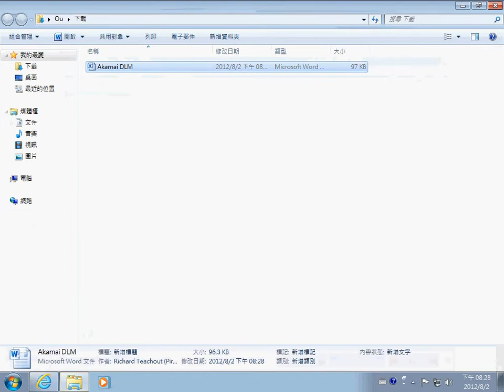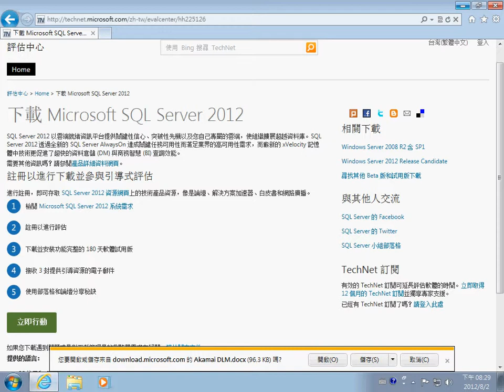如何調整 Internet Explorer 9 預設下載位置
使用 IE9 下載檔案的時，按【儲存】就會自動儲存至【下載】資料夾，要如何才設定預設下載位置